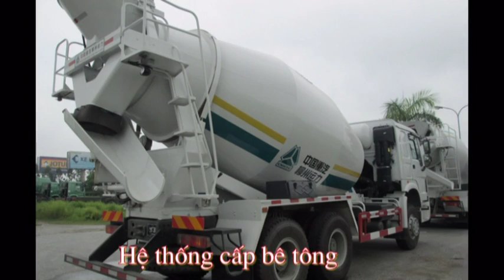Xe tron be tong 10m3 12m3 howo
Giá xe trộn bê tông howo, giá xe howo mới nhất. Tham khảo thêm xe tải howo, xe ben howo, xe đầu kéo howo
Chi tiết tại đây:
- Xe ô tô trộn bê tông hiệu CNHTC/ HOWO
- Model: LG5254GJBZ
- Kiểu động cơ : WD615.95E
- Công suất động cơ 336HP, dung tích xi lanh 9726cm3
- Tổng trọng tải: 25000 kg
- Lốp 12.00R-20 lốp bố thép
- Hộp số HW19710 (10 số tiến, 2 số lùi)
- Cabin: HW76 (gường nằm, điều hòa, radio...)
- Tiêu chuẩn khí thải EURO III.
- Thùng trộn 10m³, bơm và mô tơ thủy lực EATON(Mỹ).
- Kích thước (DxRxC): 9180 x 2500 x3800 (mm)
- Sản xuất tại Trung Quốc năm 2017
xe howo
xe tai howo
xe ben howo
xe dau keo howo
xe tron be tong howo
xe tai thung howo
gia xe howo
howo
howo a7
xe howo 4 chan
xe howo 3 chan
xe ben howo 4 chan
xe ben howo 3 chan
xe howo cu
gia xe dau keo howo
xe dau keo howo a7 375
xe dau keo howo a7 420
xe tai thung howo 4 chan
xe tai thung howo 5 chan
xe tron be tong howo 10m3
xe tron be tong howo 12m3
xe tron be tong howo 9m3